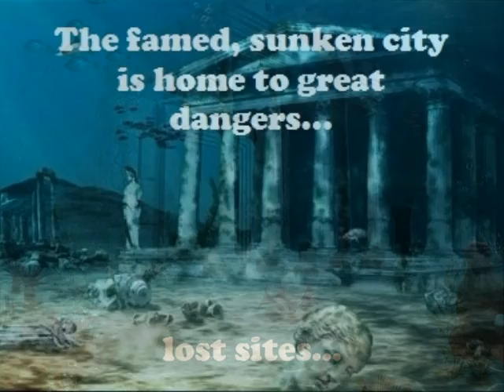GenCon 2020 Preview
For those of you travelling to GenCon this year, we'll be back again with this little offering...